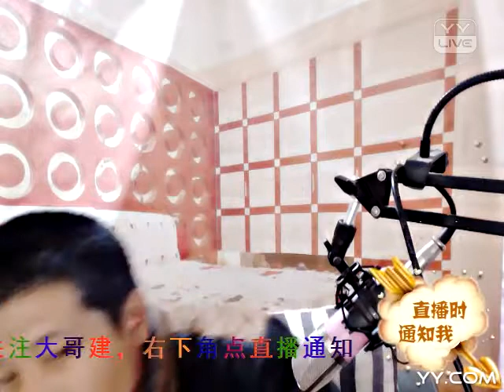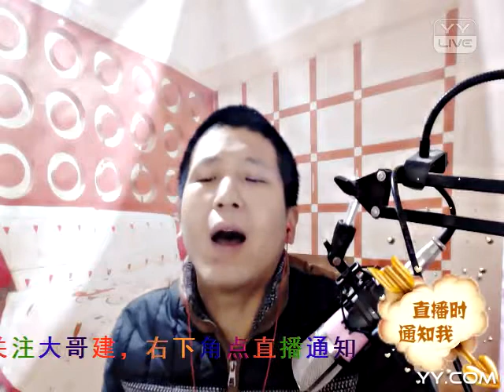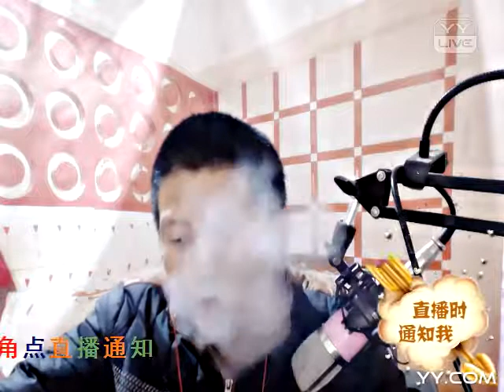YY 神曲 陌生人 -《我愛你你卻愛著他》（Artists・Sing・Music・Dance・Instrument・Talent Shows・DJ・KPOP・Remix・LIVE).mp4